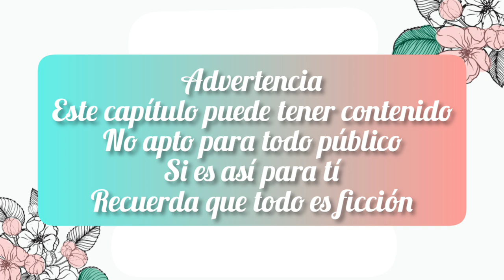La Leyenda de Chu Qiao Tomo 7 Capitulo 04 (Princesa Valiente Capitulo 124 primera temporada)